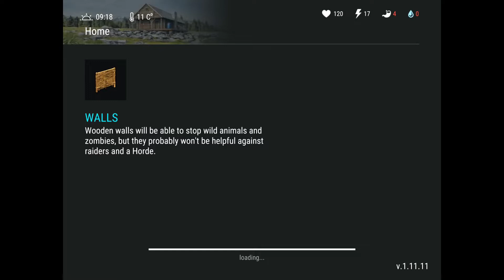RAID Ljssoloyou Base - LDOE (Full of resources)